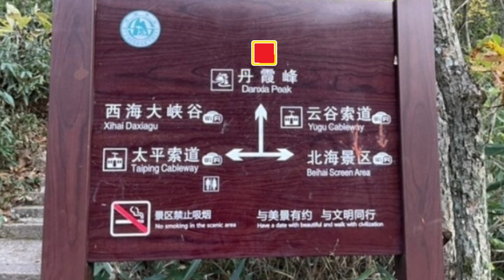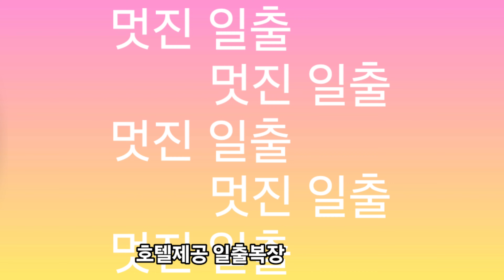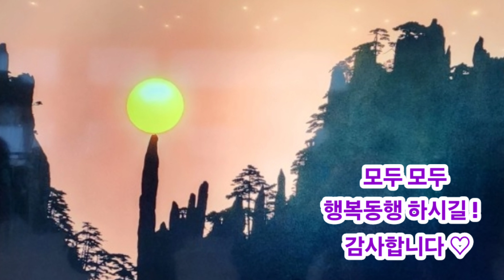중국 황산 단하봉 일출(해발 1,700m), 후자관해, 명품일출 관찰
고교 동창생들과 3박4일 황산여행을 다녀왔어요!
단하봉 일출이 아주 인상적이어서 난생 최고의 일출로 기억하고자 리뷰합니다(단하봉 해발 1,700m)
황산은 연중 200일이상 흐린날씨로 3대가 덕을 쌓아야
멋진 일출을 볼수 있다고 합니다
이영상 보시는 모든분께 명품 일출정기를 통해  힐링되시길 바랍니다.
단하봉 일출소감은 활활 타오르는 용광로의 불꽃처럼
강렬했고   늘 따스한 느낌^^